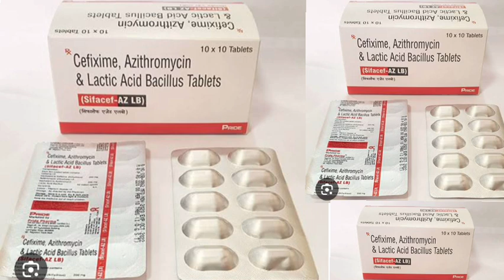Sifacef AZ LB Tablets